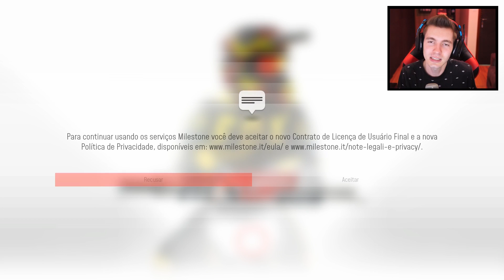MXGP 2019 - NOVO SIMULADOR de MOTOCROSS 2019!!! REALISTA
Gameplay do novo jogo de Motocross (MXGP 2019) jogo muito realista! Espero que vocês gostem :)